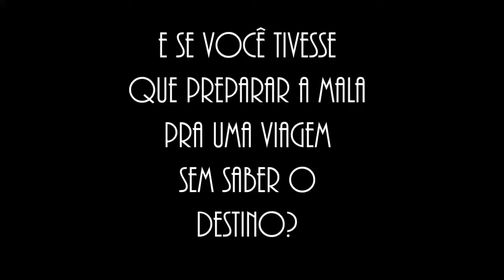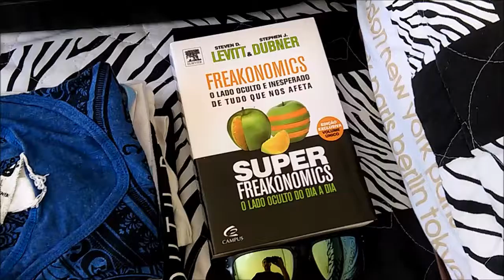Como preparar a mala sem saber o destino?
Prestes a realizar uma viagem sem saber o destino (que seria revelado somente no momento do embarque), me deparei com o desafio de preparar a mala.

E você, o que colocaria na mala se enfrentasse essa mesma situação?